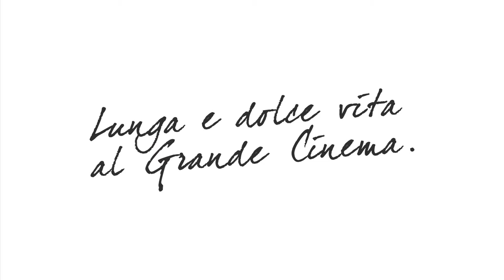Spot Festival Internazionale del Film di Roma 2010 - Marcello Geppetti